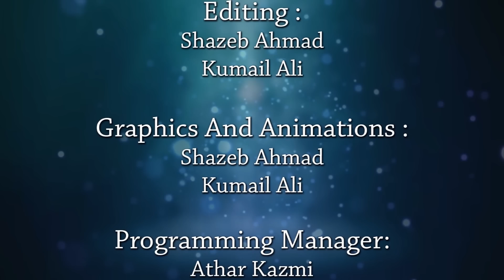Taqreer | Mahe Rajab Special | Mohtarma Raziya Rizvi Saheba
Presented By : Khadijah Tv
Reciter : Mohtarma Raziya Rizvi Saheba
Programme : Taqreer
Cameraman : Kumail ali
Production Manager : Mehdi Ali Khan
Manager : Ahsan Sultan
Video Editor : Shazeb ahmad